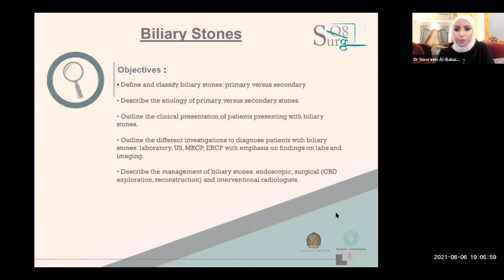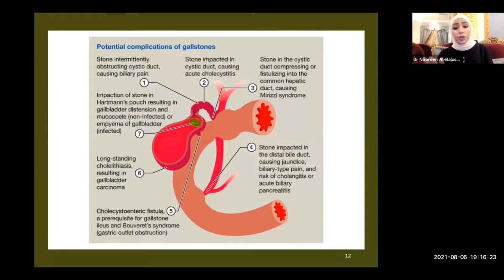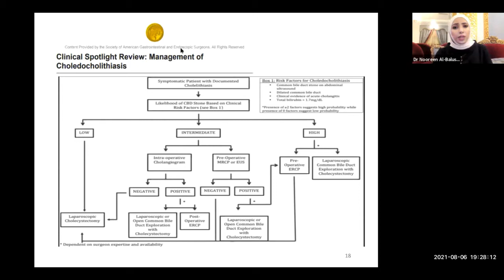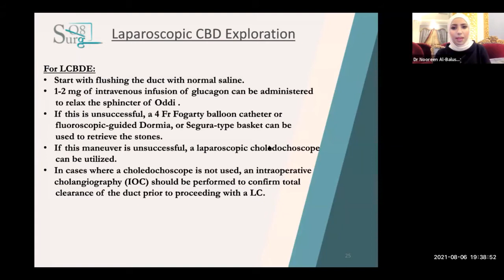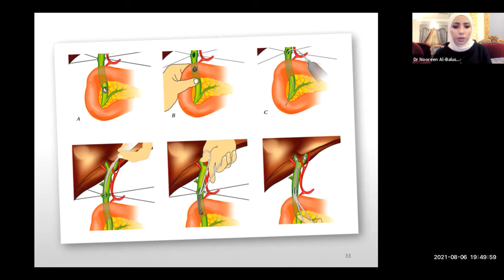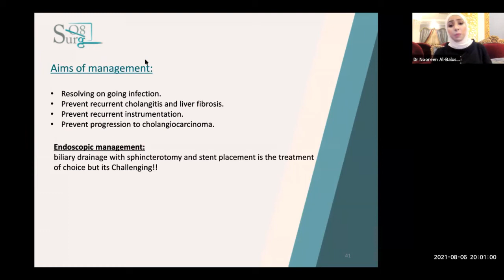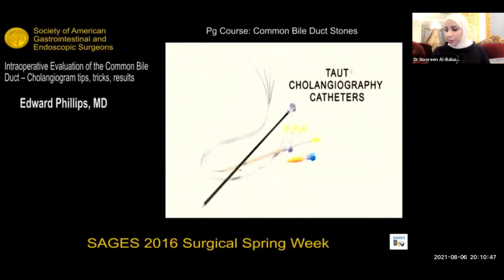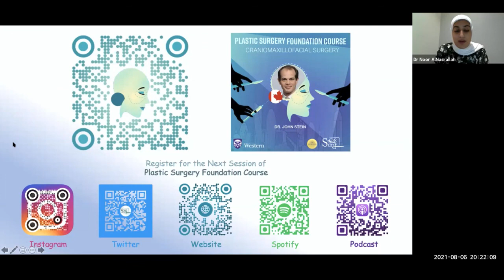Surgical Fix V2: Biliary Stones